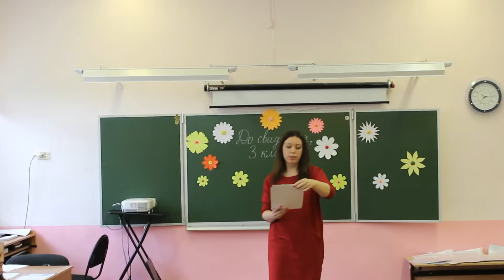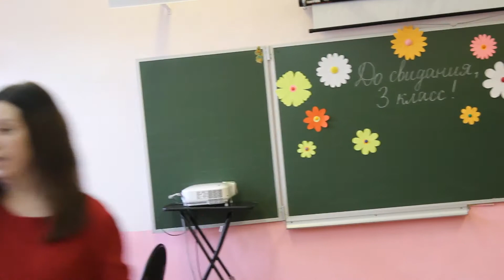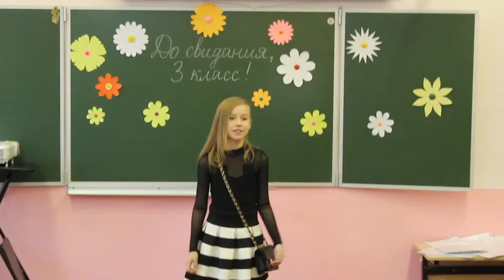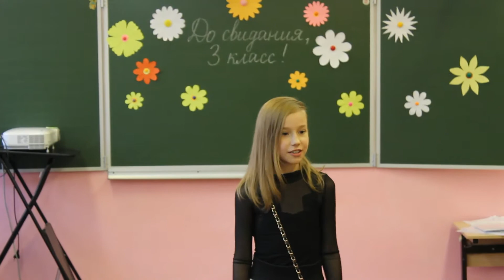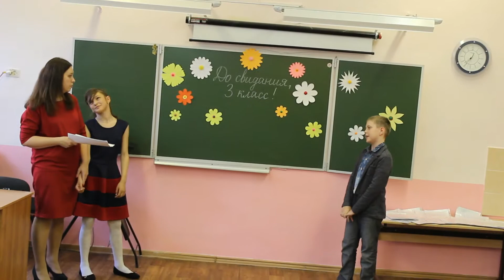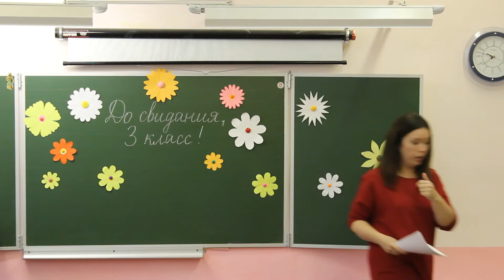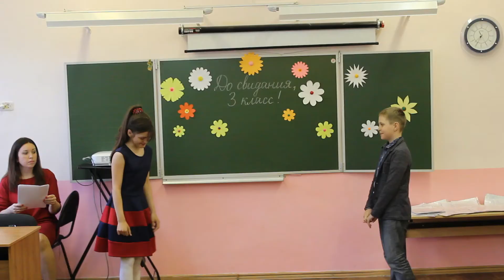Гимназия 91 третий класс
Детское и родительское собрание посвященное окончанию третьего класса